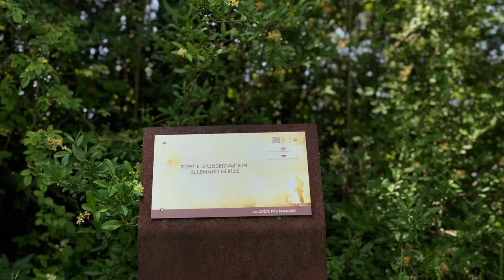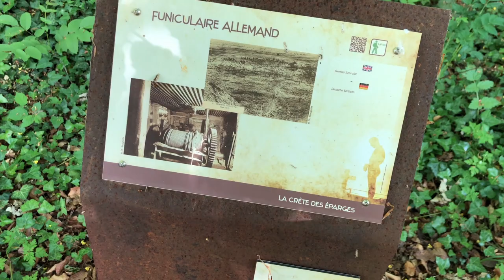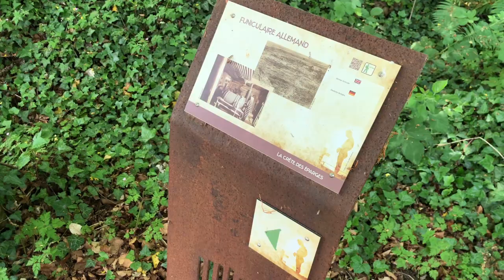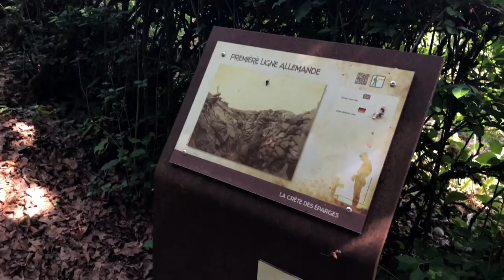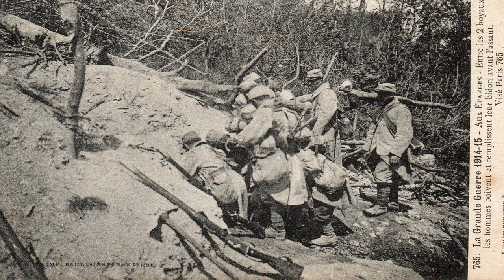Les infrastructures allemandes sur le site des Eparges avec Jean Luc Quémard